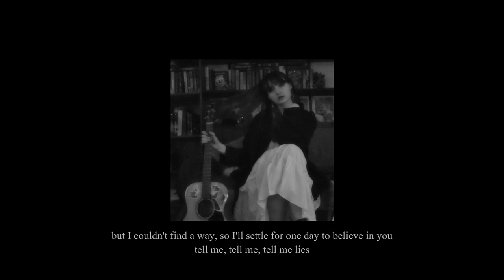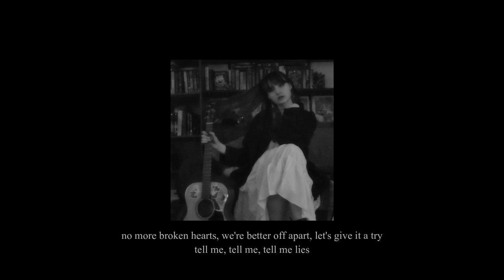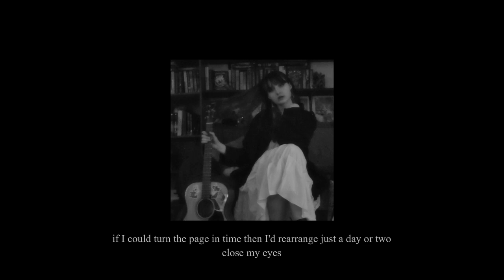little lies (fleetwood mac) cover by zephyr duffy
and so the fleetwood mac phase continues
i love this song and i love all of you gbyyee :)))